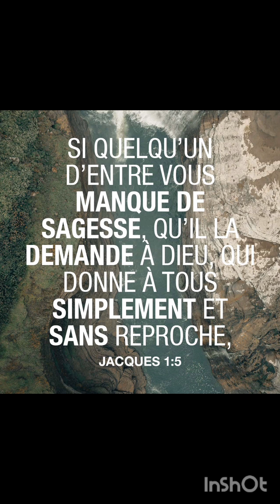66 livres, un jour, un chapitre 📖